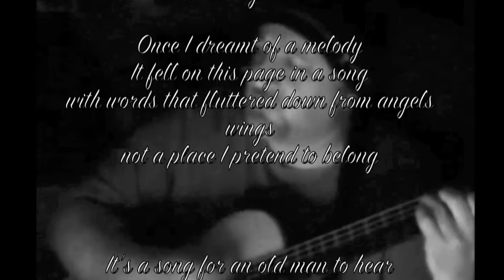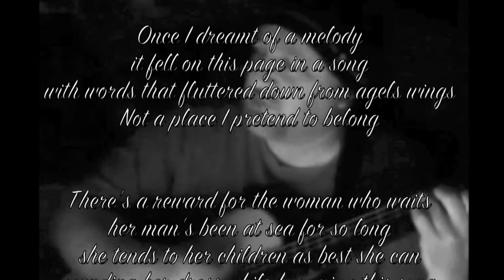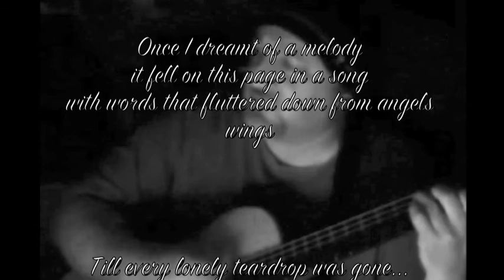from angels wings - written by Mike of YT Channel Eighthavenue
Mike wrote this song & I loved it so much that I asked if I could cover it & Mike graciously said I could. He's an amazing talent & has really wonderful music on his channel!! Go check him out if you haven't already! I played this on a little guitar I got recently - my very first guitar cover. :) Thanks Mike!!! You really are awesome!